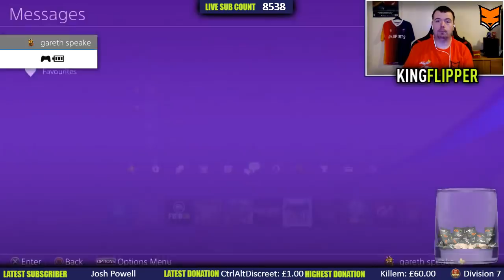Road To Division 1 Live With Phil Jones As Striker - Fifa 18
Every Time we fill the jar on a livestream i will be Giving Away 500 Fifa points on xbox or playstation so be sure to fill it
Social Medias -

£1
£1.64
£1.74
£1.94
£2
£5
£6.66
£9.99
£10
£17
£25
£50

Top 10 Highest Donators - Thank You All;
LaytonWaine - £53.00
TheBigMan - £50.00
ChrisDesmond - £40.00
TheBigMan - £28.00
GamerSteve - £27.50
DarraghFoster - £20.00
LaytonWaine - £15.00
LukeChurchill - £15.00
Jay-Thornton - £13.00
MacsOpinion - £11.00

Thanks to Sam McGlashan for doing most of my thumbnails - His Twitter is - @leeds_1fan

Welcome to a new and hopefully fun series where we have the man himself phil jones. lets go and enjoy the stream